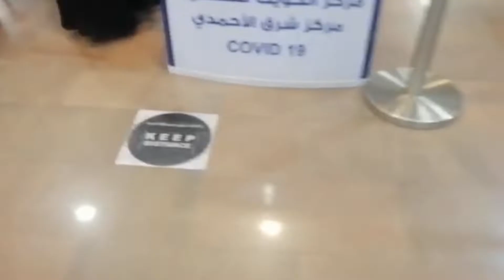My winter shopping haul || traveling sai pehlai yah kaam bhi hu gia